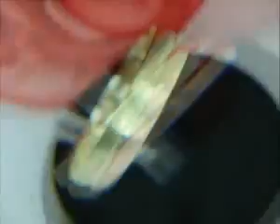ML 101949370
Video Migrado